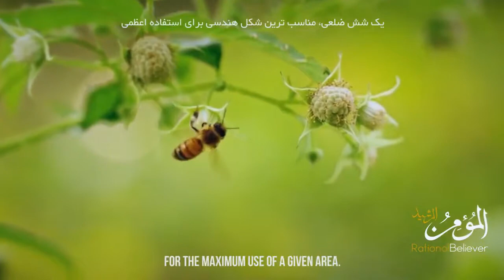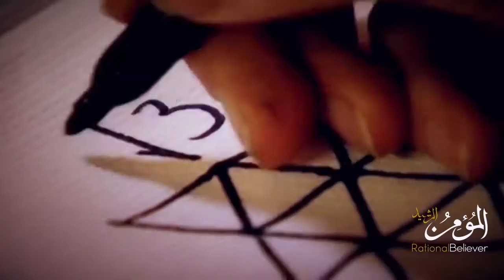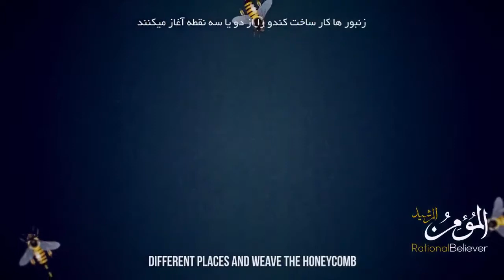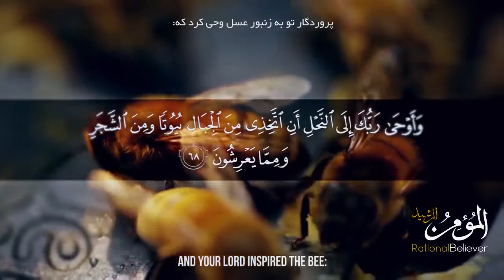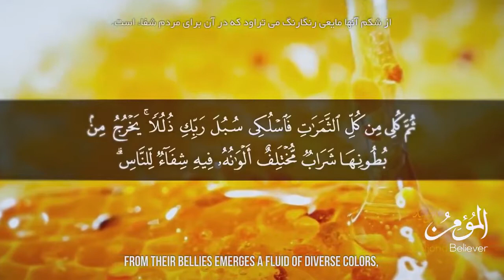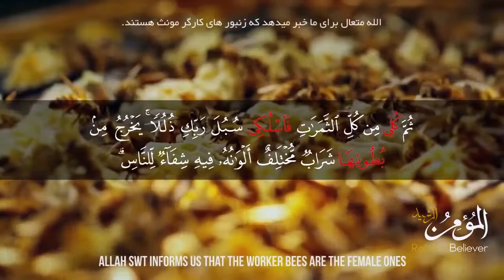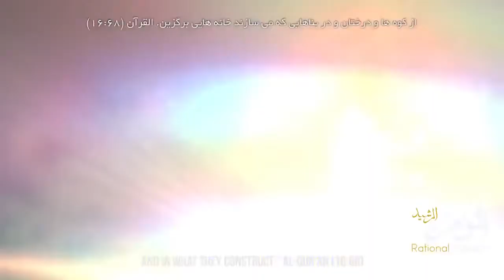honeycomb of bee ||miracle in quran ||miracles in islam || hexagon shape of honeycomb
honeycomb of bee is a miracle in quran miracles in islam
Honeycomb structures are natural or man-made structures that have the geometry of a honeycomb to allow the minimization of the material used to reach minimal weight and maximum strength. A honeycomb structure provides a material with least density and relative high compression properties and shear properties.